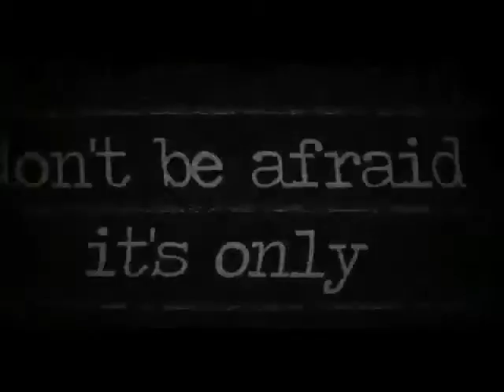The Roundhead teaser trailer (2016)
In a world where social media enables anyone to share anything with the simple click of a button rises an ancient evil reborn in minds of mankind through a story shared by the world, a story that once you share will take your soul.